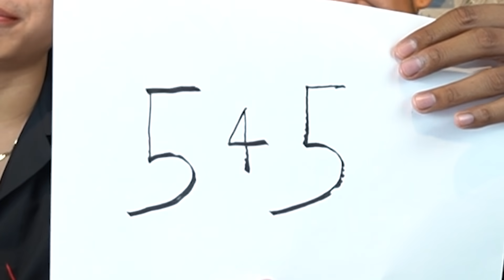MISI EXTREME: TEST KEPINTARAN BOTAKTIKTOK + AYAM RICHEESE+SAMYANG NUCLEAR+BONCABE Lv 30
HELLO GUYS WELCOME TO MISI EXTREME!!

MISI EXTREME KALI INI GUA MENGETES KEPINTARAN GUA DENGAN PERTANYAAN PERTANYAAN ANEH DARI THE ONE AND ONLY IBEN MA!!!

SIAPAKAH YANG AKAN MENANG??
TULIS DI COMMENT!!!

STAY SANE
STAY HEALTHY